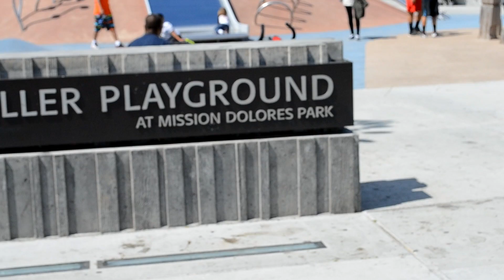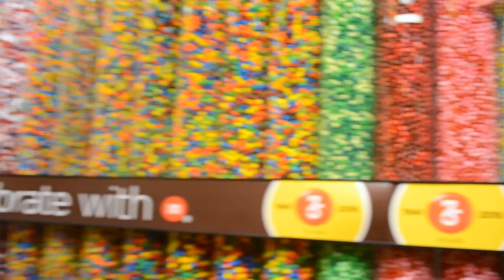2016 - Viaggio di nozze negli USA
Un breve video che riassume il nostro viaggio di nozze negli USA, dal 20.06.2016 al 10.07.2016.